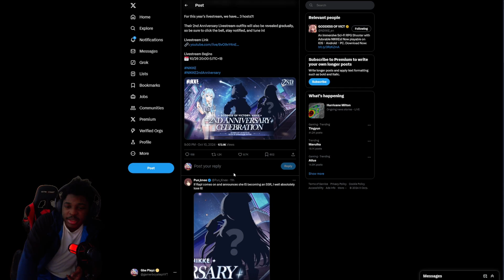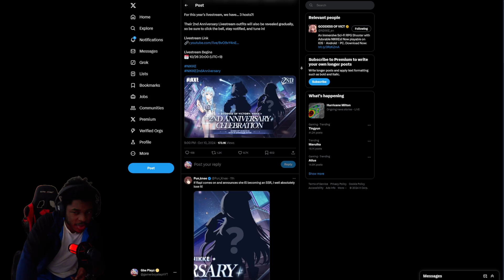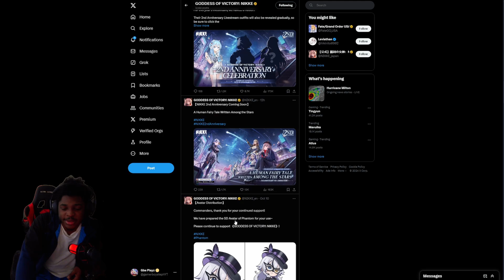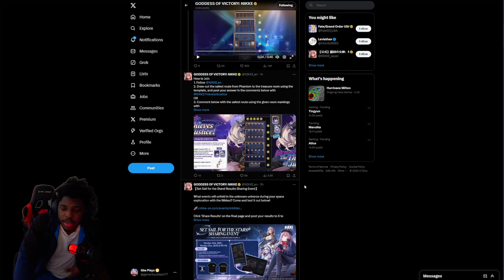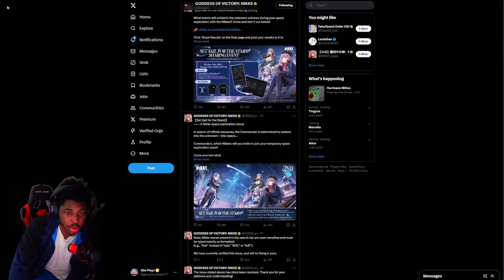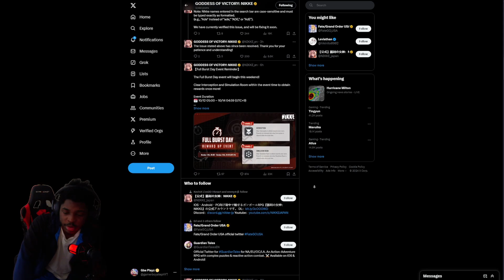NIKKE Announced 2ND ANNIVERSARY & MASSIVE HINT FOR ANNI UNIT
Find out the new info update that just dropped in the Goddess of Victory game! Nikke: Goddess of Victory for they 2nd anniversary. Click here if you want to watch how use asuka

00:00 - intro
00:15 - all the info you need